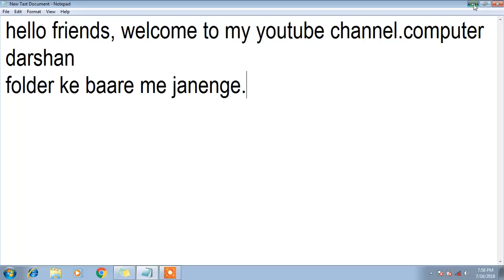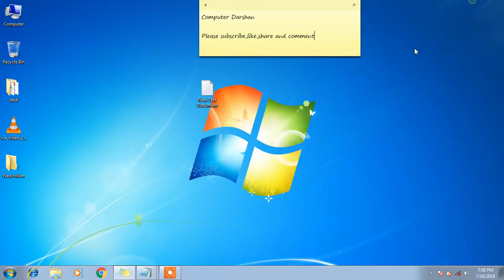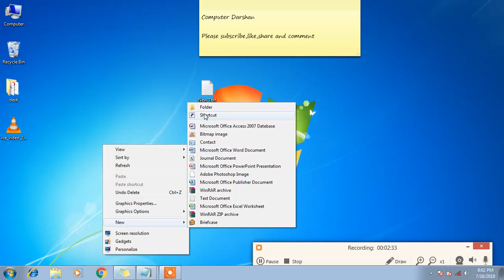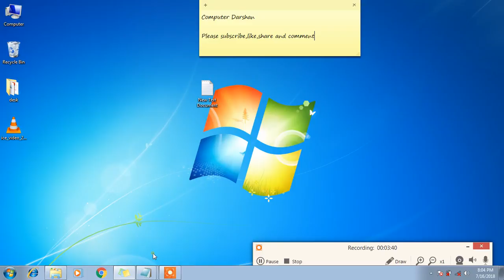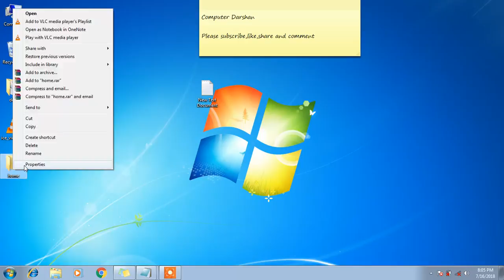How to create without name folder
is video me aap janenge kaise bina name ke folder banayenge aur CON name ka folder bhi kaise banega.
isko banane ke liye bs aapko ak code ki jarurat hai jo hai ALT+0160
aur con name ka folder bhi ALT+0160 se ban jayega.